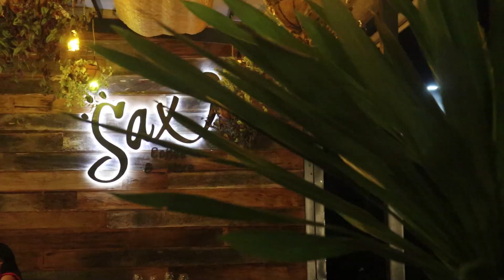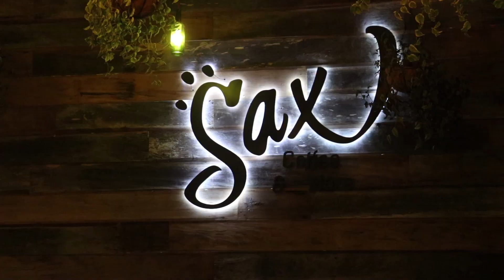Sucesso total:32 restaurantes que participaram da 5ª edição do Goiânia Restaurant Week